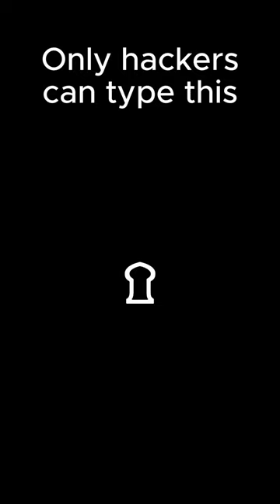Only hackers can type this unicode